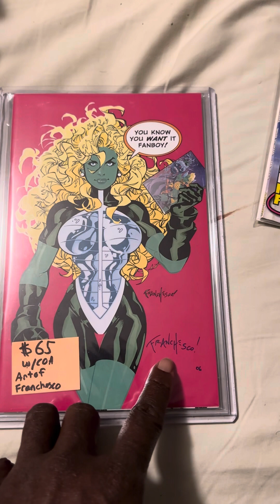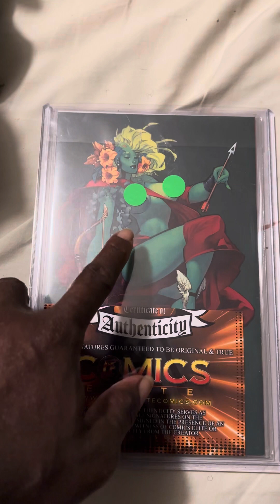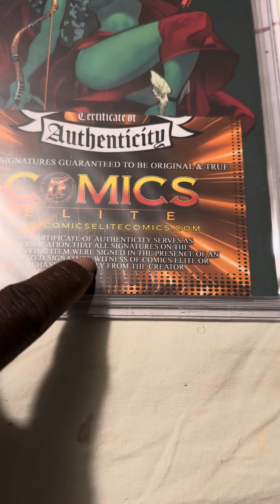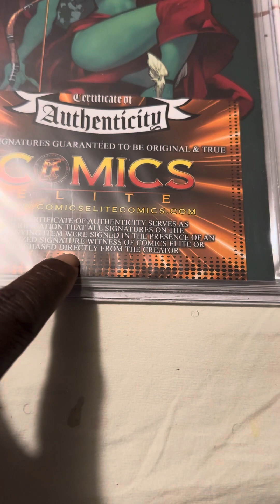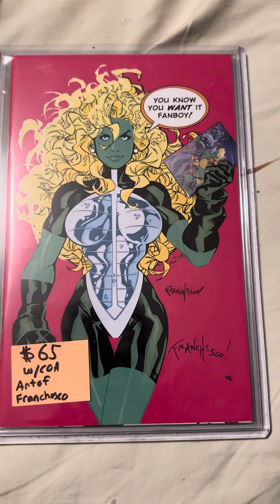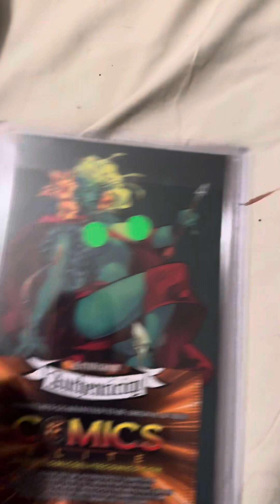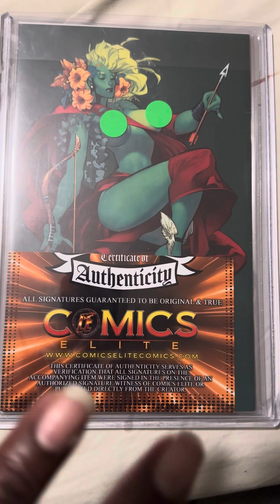Epilogue 1: the Explanation of A new Comic Boom in love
A Pricy book to congressional plastic think